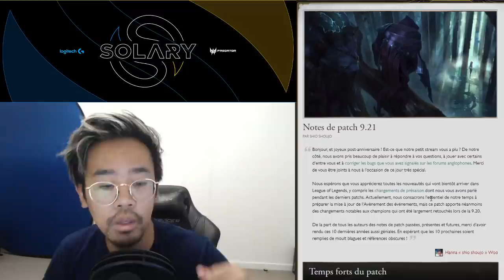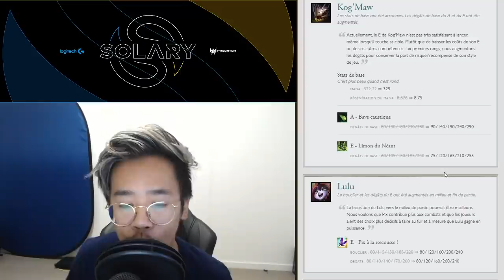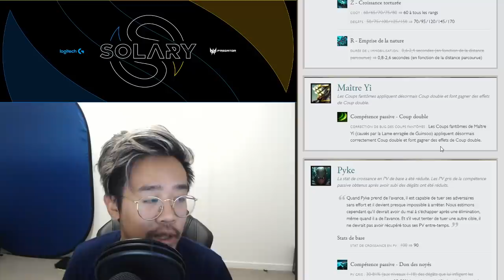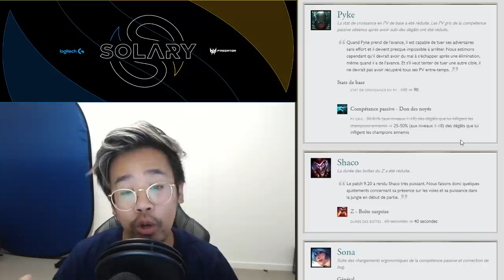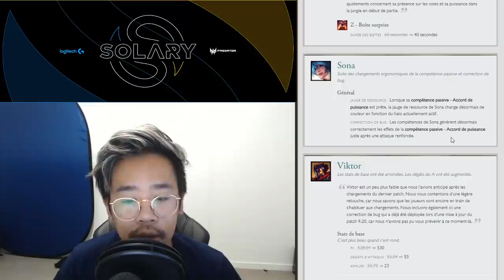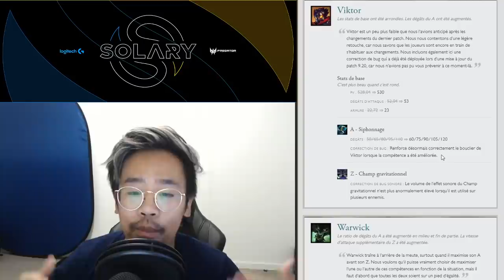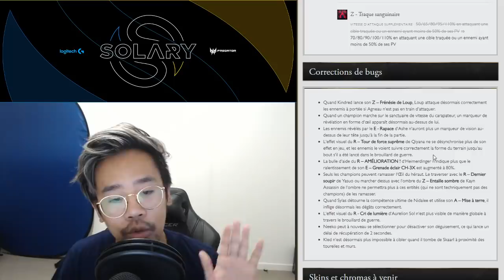PATCH NOTE 9.21 : LE CALME AVANT LA TEMPÊTE !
Patch note 9.21, le dernier patch avant le grand patch des éléments!
LRB Gameplay League of Legends LoL FR.